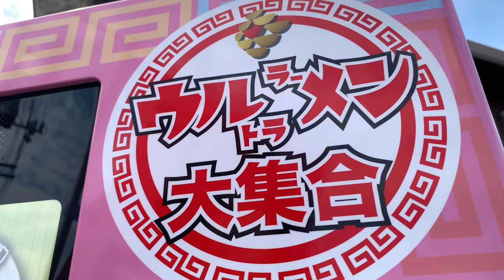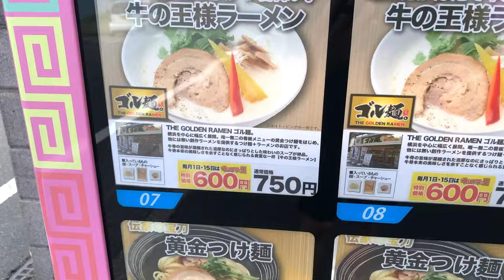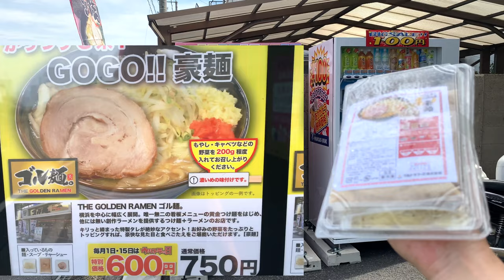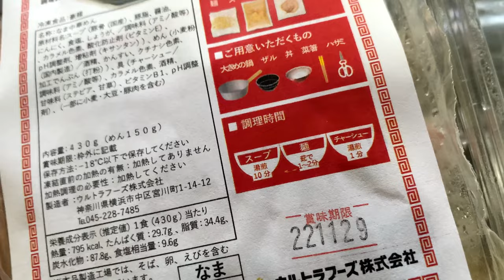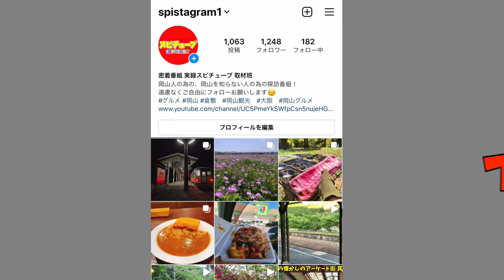【ウルトララーメン自販機】岡山市中心部からすぐ！750円で購入できる！補充から調理まで公開！岡山市北区二日市町(清輝橋周辺)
2022年8月25日に設置

岡山市北区二日市町63

再生リスト